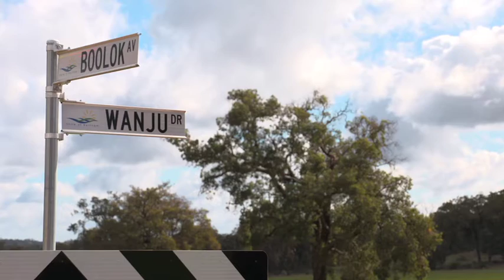Mauravillo Private Estate 523 1st August 2015